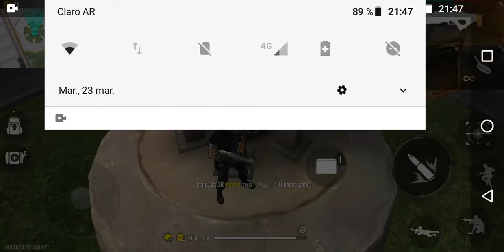entrenando para un pvp